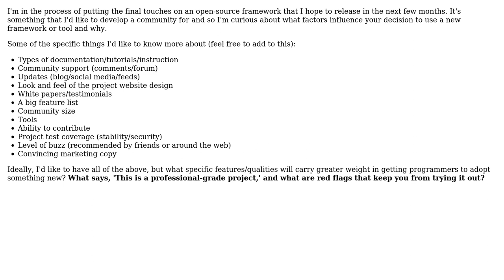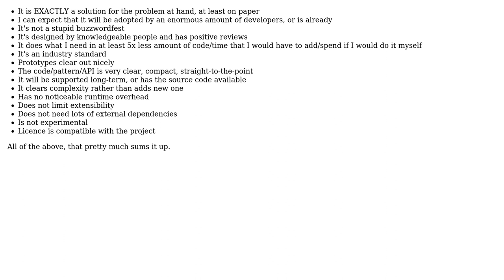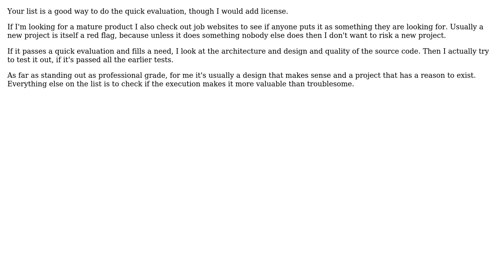What factors influence you to try out a new framework or tool? (5 Solutions!!)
What factors influence you to try out a new framework or tool?

With thanks & praise to God, and with thanks to the many people who have made this project possible! | Content (except music & images) licensed under CC BY-SA | Music | Images & others | With thanks to user yannis user VirtuosiMedia user psr user Per Johansson user James Anderson user Coder and the Stack Exchange Network Trademarks are property of their respective owners. You are responsible for your own actions.